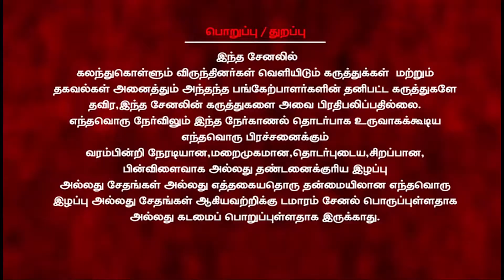ஆரியசாஸ்த்ரா ஆக்கிரமிப்புக்கு நிலசீர்திருத்தஆணை மூலம் துணைபுரிவதுதான் திராவிடமாடலா? |Damaaramடமாரம்